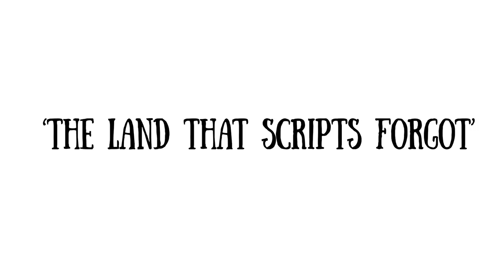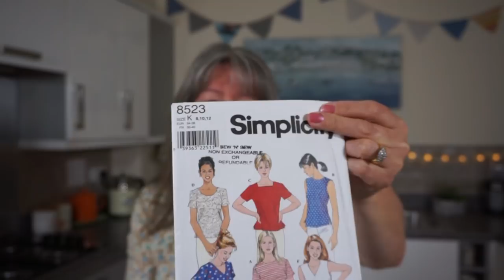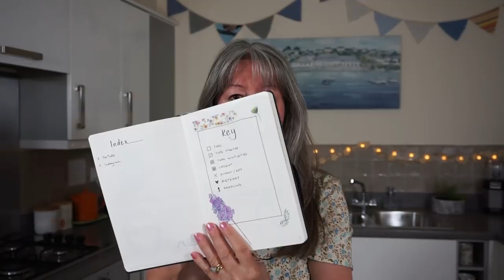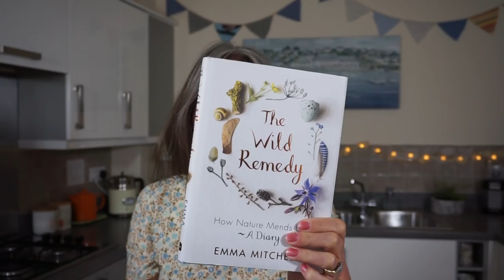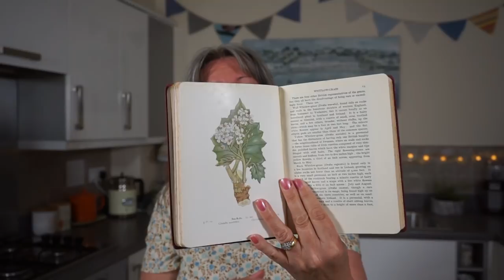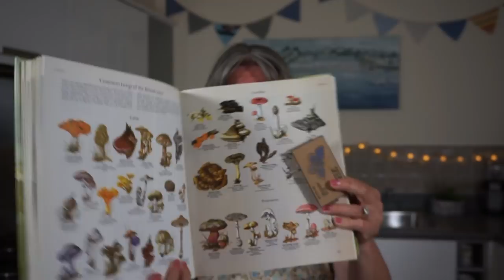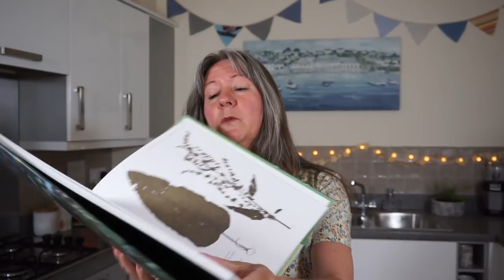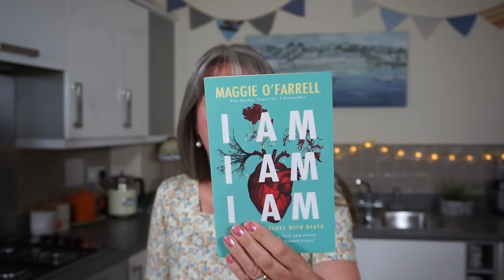Sherry Iris - The Stitchy Podcast - Episode Six - The Land That Scripts Forgot...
Hello and welcome to my podcast. My name is Sherry and I am an indie yarn dyer and embroiderer living in Devon, UK. I love knitting, crochet and sewing but will frequently natter on about my beloved nature books, my dogs and everything in-between.

Etsy shop